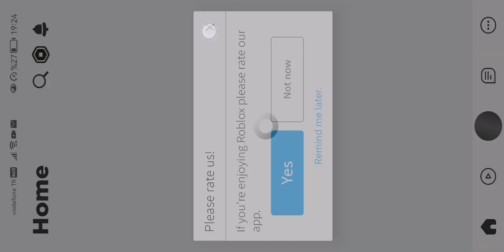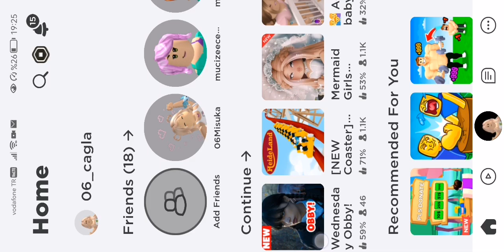26 Temmuz 2023